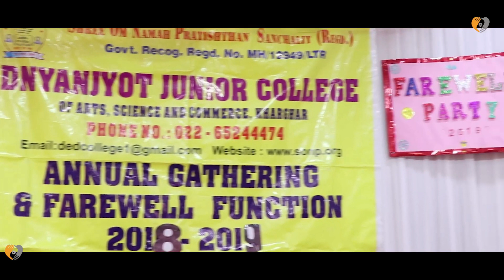DnyanJyot Junior College Annual Event | BrainGyan Academy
👇🏼 Memory Mastery | Secret Of Unlimited Memory (Hindi)👇🏼

BrainGyan Academy helps Students, Professionals Achieve Desired SUCCESS by Upgrading BRAIN Without Working Hard With Scientifically Proven Techniques.

BrainGyan Academy coach talks about concentration for studying, concentration for work, concentration for exam, concentration exercises, concentration techniques, concentration power and tips.